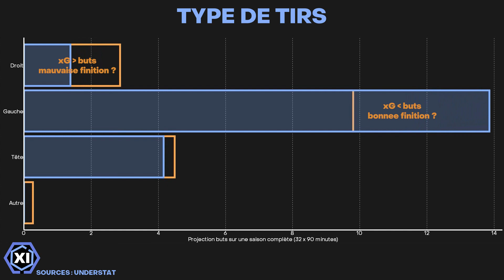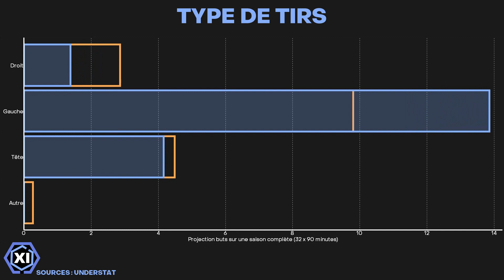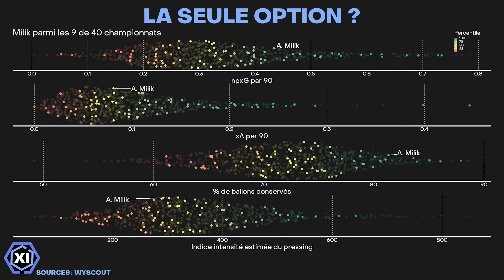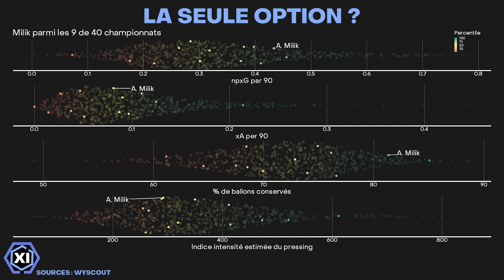QUEL EST LE PROFIL DE MILIK ?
Dans cette vidéo on fait le profil statistique et technique d'Arkadiusz Milik le nouveau 9 de l'OM (ex Napoli).

On essaie de voir si c'était la meilleure pioche parmi les possibilités qu'avaient AVB (André Villas Boas) et Pablo Longoria pour l'Olympique de Marseille en utilisant les statistiques avancées. Et on réfléchit rapidement à son fit avec le reste de l'équipe.